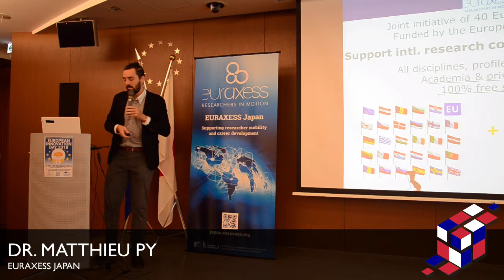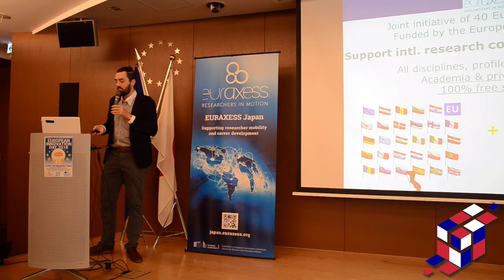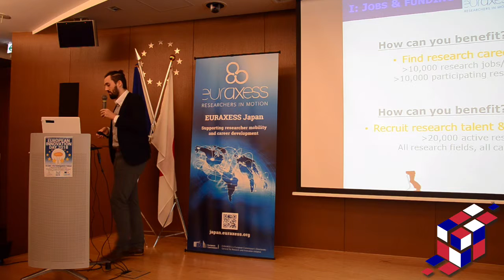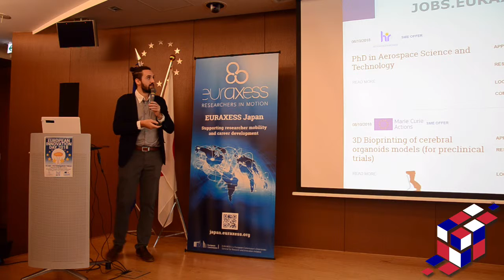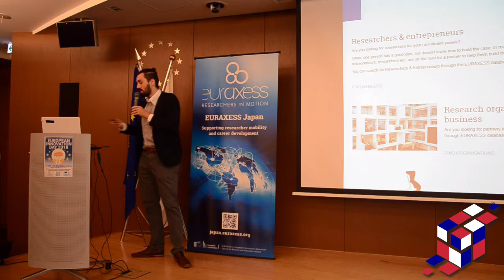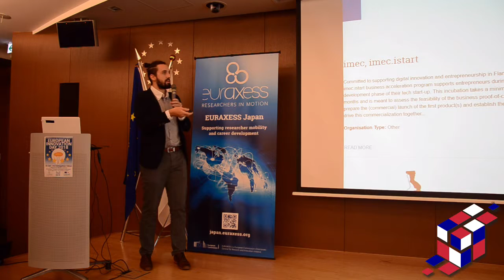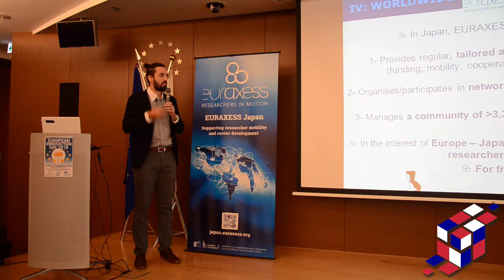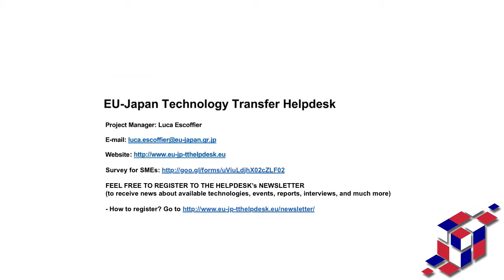European Innovation Day 2018: Euraxess services for innovators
Dr. Matthieu Py, EURAXESS Japan

European Innovation Day 2018 is jointly organised by EURAXESS Japan and the EU-Japan Technology Transfer Helpdesk (run by the the EU-Japan Centre for Industrial Cooperation), with support from the Delegation of the EU to Japan and Enterprise Europe Network. It aims to bring together the Japan-based community of innovators, individuals as well as institutions, to help them discover opportunities in and cooperation with Europe.